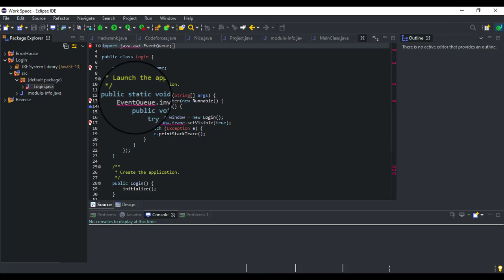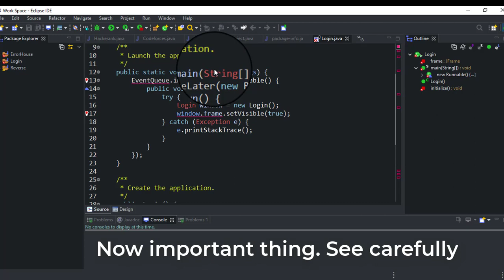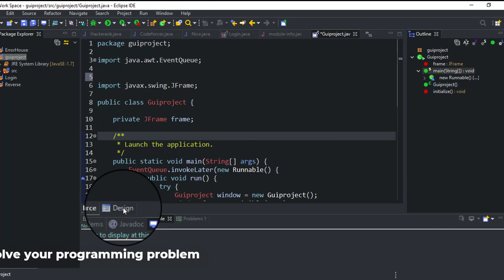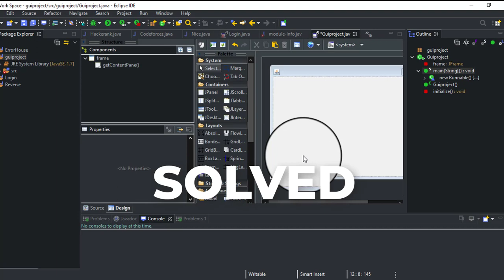Java GUI setup in eclipse || Java GUI problem solving just 3 min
Hey Guys,
Solved the java GUI problem in 3 min. Just Follow the steps.
here is another problem "Java_GUI_setup" i solved in my style. Every
beginners face this problem in java eclipse. After learning java everyone
is wanted to build a project. And eclipse is best IDE for begginer's project
, But everyone face this problem . They don't know how to setup java GUI,
Java Swing, Java awt. First we need to install Window Builder. Then Update
the java Window builder. Then Java Swing is installed in Eclipse. But
For solve this problem we have to update javaSE-1.7 in Eclipse.
Notice: If you faced any problem Comment here.
java jFrame
java gui tuitorial for beginners in hindi
java swing game
java swing tuitorial in Tamil
java awt
Java GUI setup in eclipse
Java GUI problem solving just 3 min